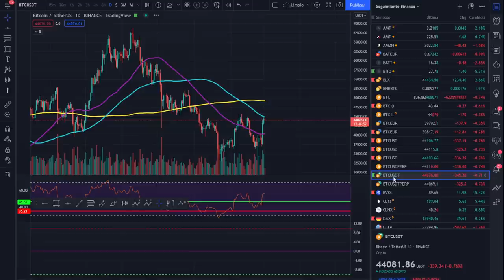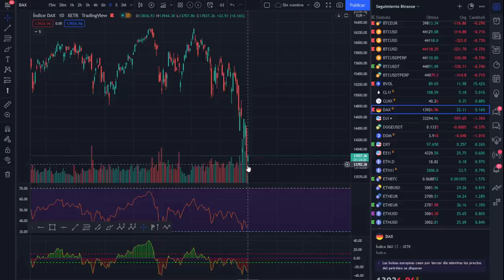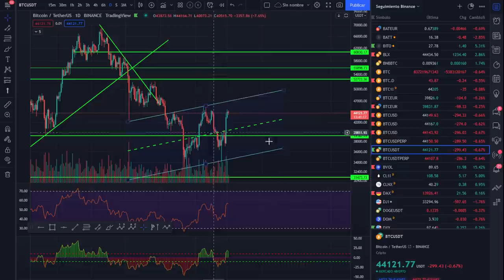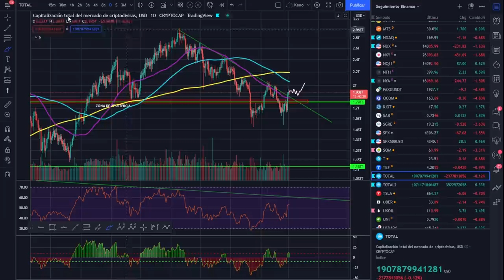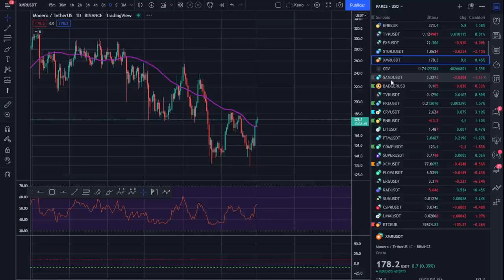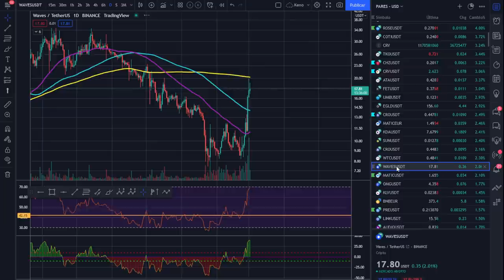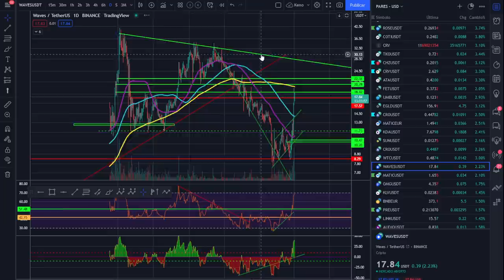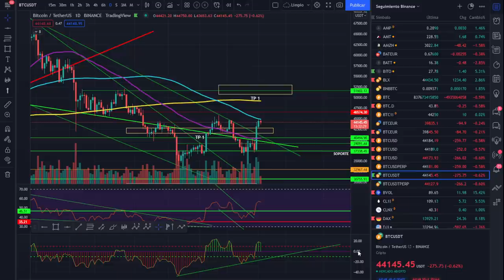🚀 BITCOIN ¿INDECISIÓN O PARADIÑA?¡ANÁLISIS MAÑANERO!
HOY LOS MERCADO PARECE QUE QUIEREN RECUPERAR UN POCO DEL TONO PERDIDO...

LECTURAS RECOMENDADAS:
EL MEJOR SOBRE BITCOIN Y BLOCKCHAIN FÁCIL DE ENTENDER: